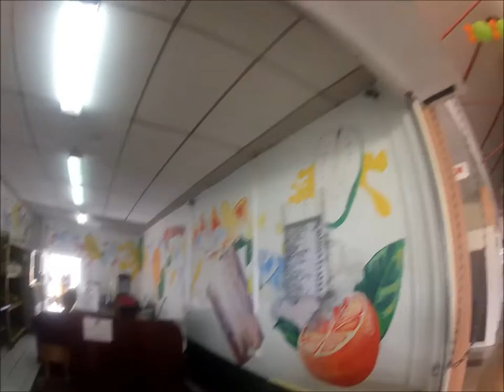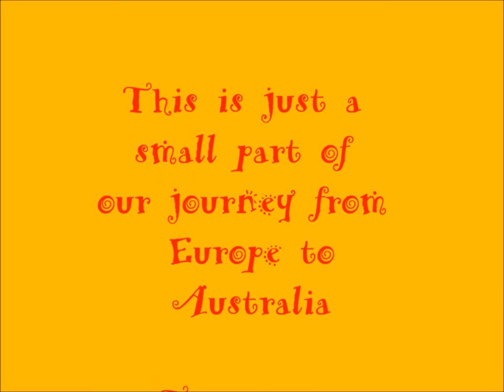Shopping in Grenada